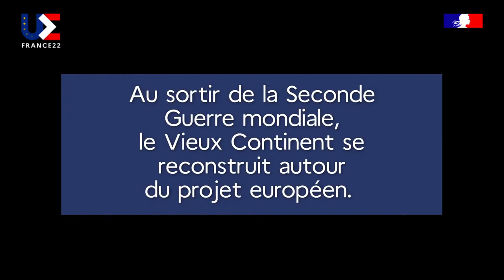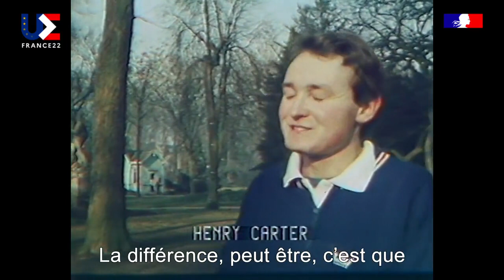La jeunesse et l’Europe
Paix, espoir, avenir, inquiétudes et interrogations... En 70 ans de construction européenne, la jeunesse n'a eu de cesse de challenger le projet européen. Découvrez notre dernier épisode INA - Institut national de l'audiovisuel à l'occasion de la fin de la PFUE2022